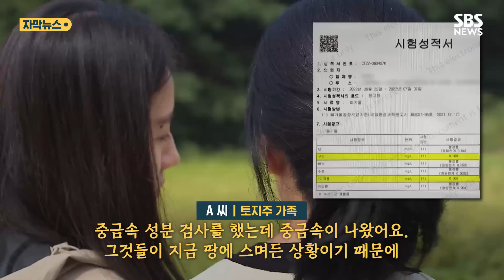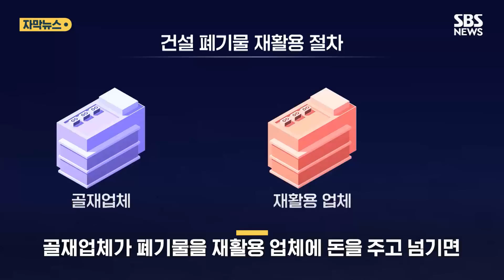죽은 땅에서 심한 악취가…'쉬쉬'하며 땅에 묻은 건 / SBS / 자막뉴스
경기도와 충남에 농사짓던 땅이었습니다. 그런데 어느 날부터 갑자기 자갈밭으로 변한 곳들이 SBS취재진에 포착됐습니다. 땅을 조금 파보면 악취가 나기 시작하는데요, 어떻게 된 일인지 영상으로 함께 확인하시죠.